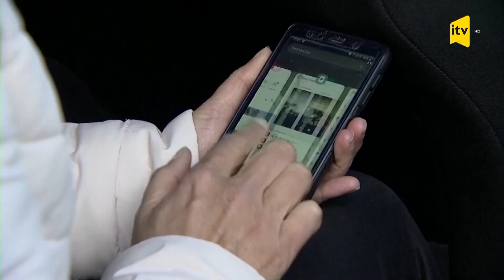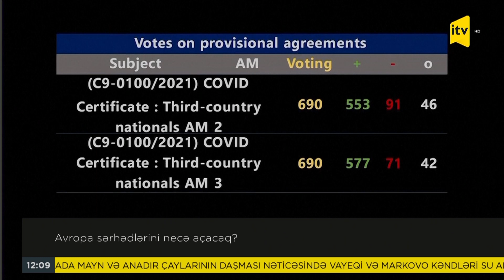İTV Xəbər - 10.06.2021 (12:00)